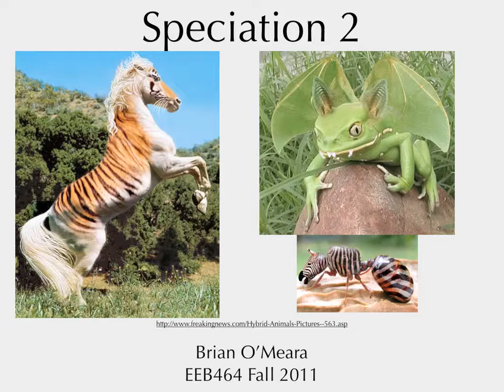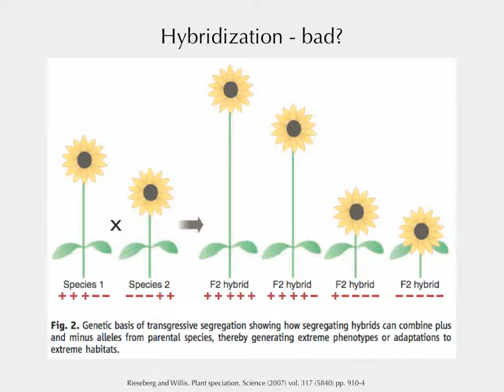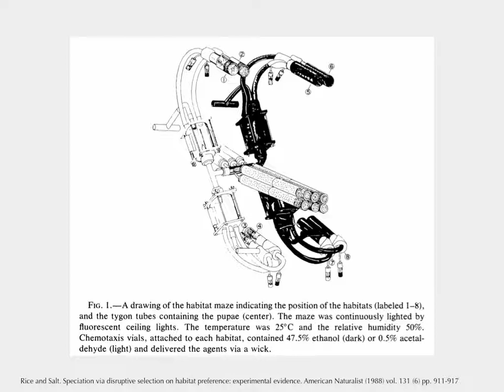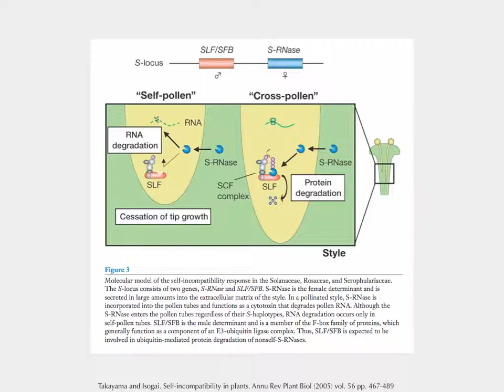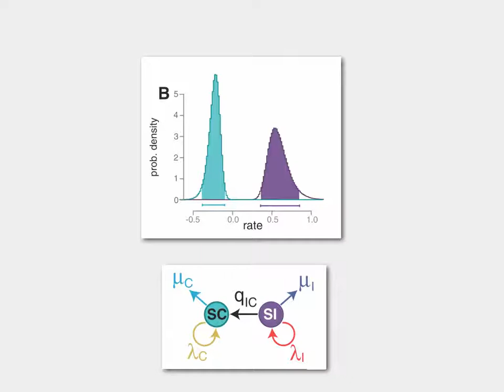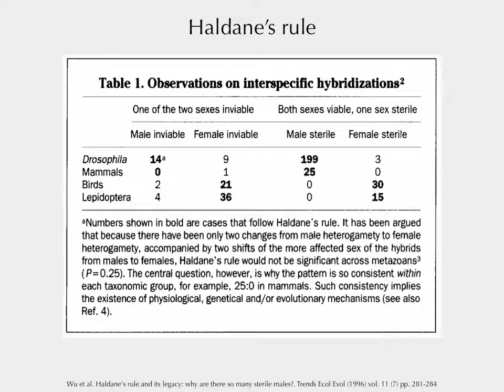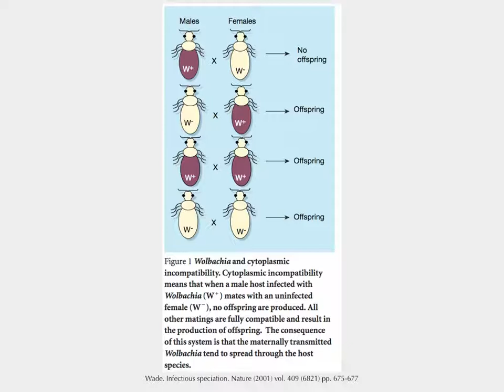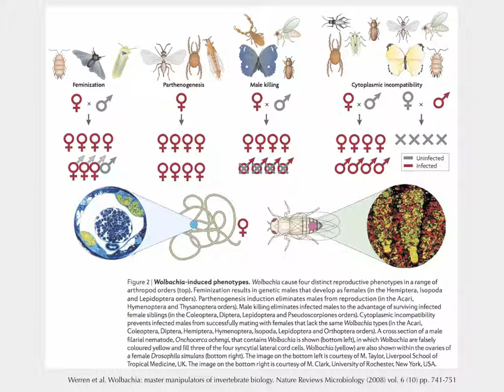EEB464 Macroevolution, 2012: Lecture 10, Speciation 2